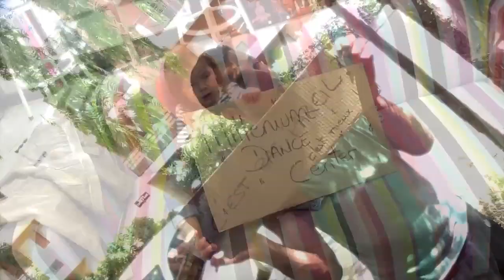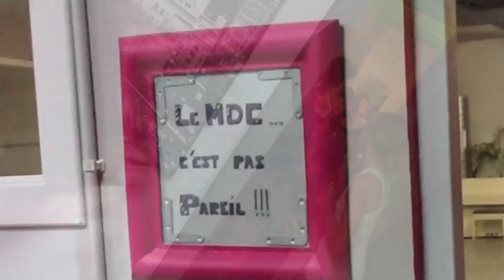Millenium Dance Center - Rentrée 2012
Centre de danse "Millenium Dance Center" (cagnes-sur-mer)
Infos stages et cours réguliers sur Facebook (Milleniumdancecenter France) ou sur notre
Piste audio : musique itunes - Pink "Run"